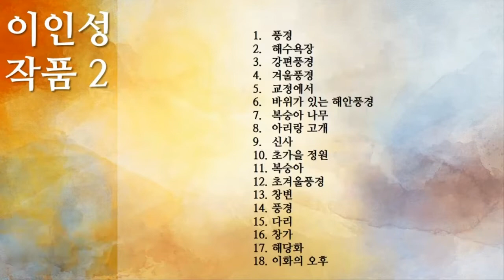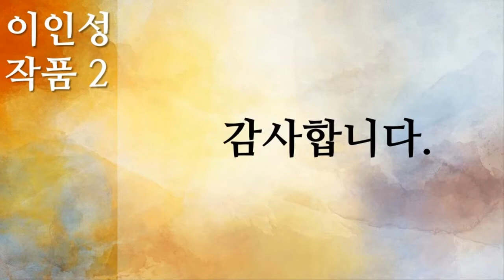3 이인성 작품 2, 18개